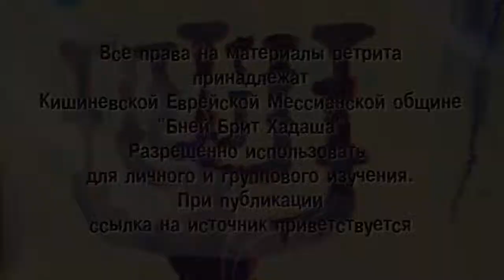Кишиневский Мессианский ретрит 2012_первый день_ вечер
свидетельство брата Александра, человека которого можно назвать - друг Израиля  (г.Николаев церковь "Новый Завет")